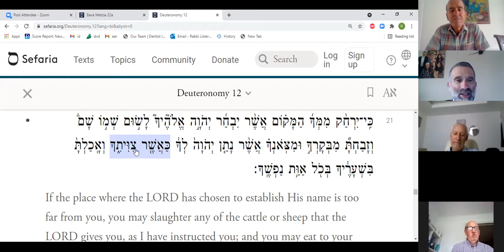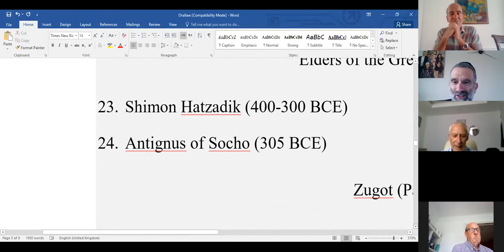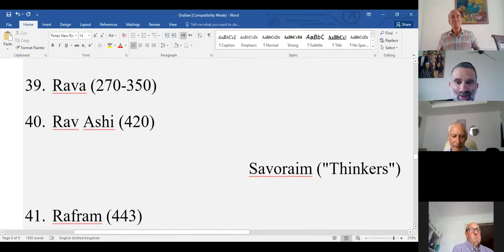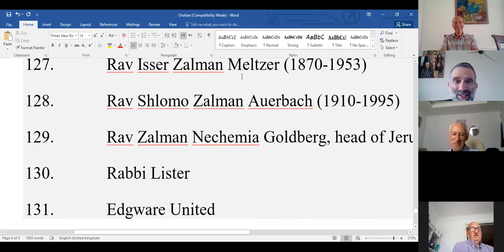Breakfast & Learn with Rabbi David Lister 3 Aug 2021